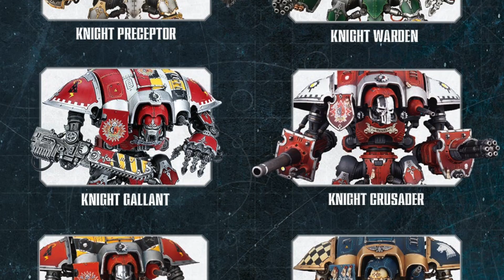Новости - обзор за неделю